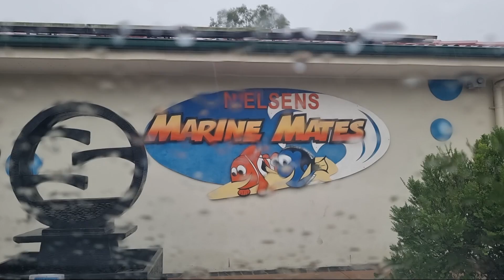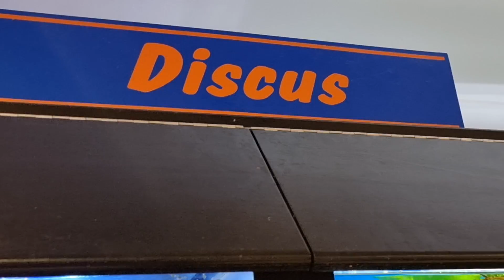Fish aquarium | Australian Marine Saltwater Fish | Tamil Vlog | Australia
Saltwater fish, also called marine fish, are fish that live in ocean water. Saltwater fish can swim and live alone or in a large group.
Saltwater fish are very commonly kept in aquariums for entertainment.
A marine aquarium is an aquarium that keeps marine plants and animals in a contained environment.
Marine fish keeping is different from its freshwater counterpart because of the fundamental differences in the constitution of saltwater and the resulting differences in the adaptation of its inhabitants. A stable marine aquarium requires more equipment than freshwater systems, and generally requires more stringent water quality monitoring.